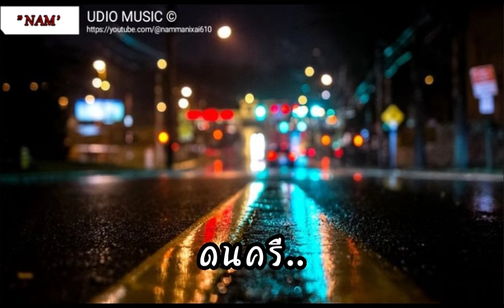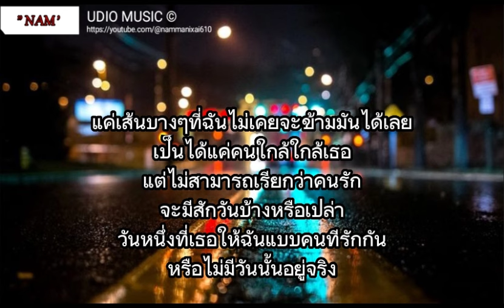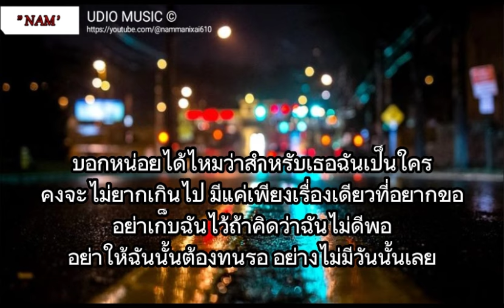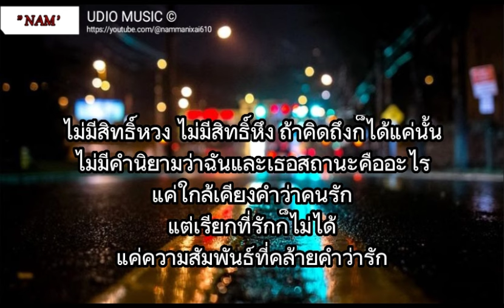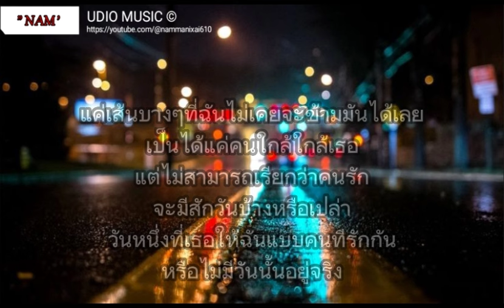ละไว้ในฐานที่เข้าใจ - บุ๊ค ศุภกาญจน์ | เส้นบางๆ,ผีเห็นผี,นะหน้าทอง [ เนื้อเพลง ]